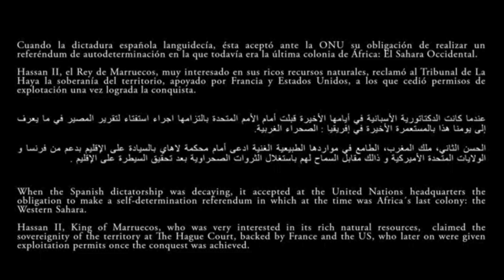Sobre Amaidan Salah, la maratón de un pueblo. Extracto de la entrevista a Txema García, codirector.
El día 9 de noviembre a las 18h veremos el documental Amaidan Salah, la maratón de un pueblo, que relata la historia y situación del pueblo saharaui en los campamentos de refugiados de Tindouf a través de la vida y la participación en el Sahara Marathon 2019 del atleta y refugiado político saharaui Amaidan Salah.

Le entrevista Ttala Lizarraga, socióloga y miembro del equipo de cineCCdonostia.